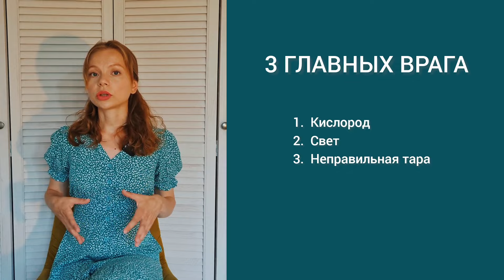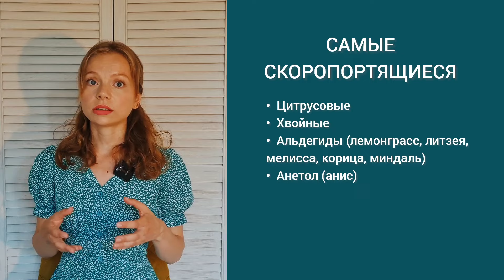Как хранить эфирные масла?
Как долго хранятся эфирные масла? Как правильно хранить: для всех ли масел нужен холодильник? Можно ли использовать масла после указанного срока годности?

00:14 – Вступление
00:22 – Есть ли у масел срок годности?
00:42 – 3 главных врага эфирных масел
01:34 – Самые скоропортящиеся масла
02:12 – Про смолы и розу
02:49 – Можно ли использовать масло с истёкшим сроком?